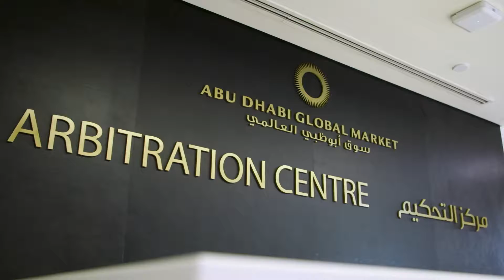ADGM Arbitration Center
A State-of-the-Art Hearing Facility in a Leading Global Seat of Arbitration